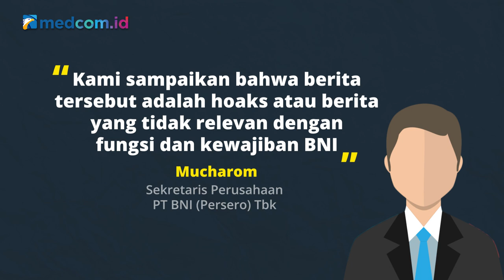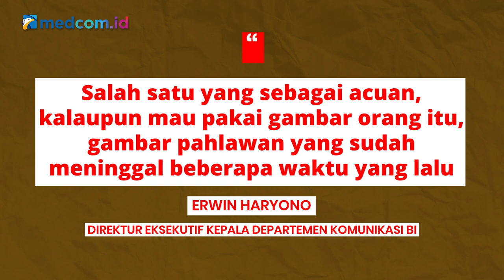[Ceki-ceki] Benarkah Ada Uang Kertas Rp100 Bergambar Jokowi? Cek Faktanya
Disebutkan, uang kertas berwarna merah itu rencananya akan dikeluarkan oleh Bank Negara Indonesia (BNI). Benarkah demikian? Simak faktanya berikut ini!